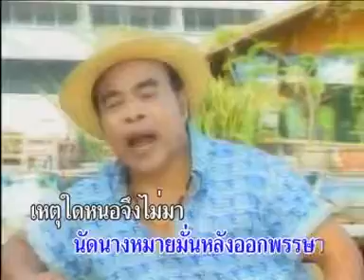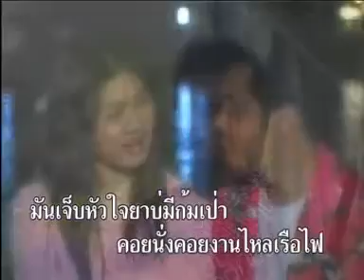ไหลเรือไฟนัดแฟน | ดาว บ้านดอน | MV KARAOKE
เพลง ไหลเรือไฟนัดแฟน
ศิลปิน  ดาว บ้านดอน
อัลบั้ม จดหมายสามซอง